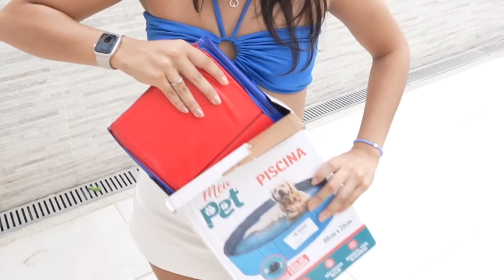FIZ UM PARQUE AQUÁTICO PARA OS MEUS CACHORROS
Oi galera! No vídeo de hoje, eu vou fazer um parque aquático para os meus cachorros, será que vai dar certo? Assistam!

Vocês também vão gostar desses vídeos:

❥  PIQUE ESCONDE NO MAIOR PARQUE DO SHOPPING

❥  SE ALGUEM ME VER O VIDEO ACABA!